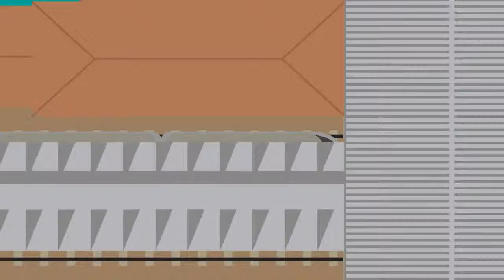From S. Lucia train station to Venice Lido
How to get to Venice Lido from S. Lucia train station.
Book a 3 stars room on Venice Lido on our Web